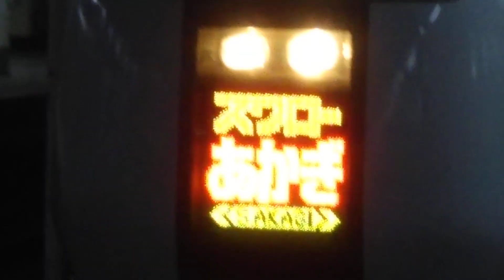【スワローあかぎ号廃止へ】JR東日本 651系1000番台 宮オオ OM205編成 7両編成 特急 スワローあかぎ1号 本庄 行 上野駅 (JU-01) 15番線を発車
車両形式 : JR東日本 651系1000番台
編成番号 : 宮オオ OM205編成
列車番号 : 4001M
種別 : 特急 スワローあかぎ1号
行先 : 本庄 行き
撮影場所 : JR上野駅 地平ホーム 14･15番線

※ コロナ対策の為マスクを着用し､
　健康万全で撮影しています｡

上野駅 (18:00発) → 本庄駅 (19:16着)

上野発 特急 スワローあかぎ1号 本庄行き

停車駅 : 赤羽・浦和・大宮・上尾・桶川・
　　　   北本・鴻巣・熊谷・深谷・本庄駅

JR上野駅 地平ホーム 15番線にて
平日の朝･夕に運行する､
特急 スワローあかぎ号を撮影しました｡

2023年3月のダイヤ改正をもって
余命宣告された高崎線系統の特急列車
から引退する651系1000番台｡

2023年3月のダイヤ改正後は､
平日の朝･夕の特急列車は､
｢特急 あかぎ｣ として運転するため､
｢スワローあかぎ｣ という名称が､
2023年3月17日をもって廃止になります｡

使用車両も651系→E257系に､
特急名称もスワローあかぎ→あかぎに､
大きく変更されるので､
｢スワロー｣ という表示が､
見れなくなるので撮り納めて来ました｡

※ 撮影時に通行人の方が多少映りますが､
   そこのところはご了承ください｡

        ～ JR東日本 651系電車について ～

651系電車は､
東日本旅客鉄道 (JR東日本) の､
交直流特急形電車である｡

常磐線の特急 ｢ひたち｣ で使われていた､
485系電車の置き換えおよび､
競合する高速バスへの対策として､
1988年 (昭和63年) から､
7両編成・4両編成がそれぞれ9編成､
計99両が川崎重工業で製造された｡
1989年 (平成元年) 3月11日の､
ダイヤ改正から営業運転を開始した｡

大きな特徴は最高速度の向上で､
滑走再粘着装置の搭載で､
130 km/hからの制動距離を､
規定の600 m以内に抑えることにより､
在来線特急列車としては初めて､
最高速度130 km/hでの､
営業運転を実現した (上野 - 日立間) ｡

速度面の向上に加え､
従来の鉄道車両とは一線を画した､
内外装が高い評価を受け､
第33回 (1990年)
鉄道友の会ブルーリボン賞を受賞した｡
JRグループの新設計車両で､
ブルーリボン賞の受賞は､
本形式が最初である｡

■ 車体

車体は高耐候性鋼板製で､
屋根と床板の一部に､
ステンレスを使用しており､
大型の連続窓が並ぶ構造となっている｡
ドアはグリーン車を除き､
片側2か所に設けられている｡

塗色はミルキーホワイトの地色に､
屋根部分をサンドグレー､
車体裾部にサンドブラウンの､
帯が入れられた｡ 当時の特急型車両とは､
大きく異なるカラーリングから､
登場時には､
｢タキシードボディのすごいヤツ｣ という､
キャッチコピーが与えられた｡

前頭部分は非貫通の高運転台で､
正面には前照灯と一体化させた｡
LED表示式のヘッドサインを､
鉄道車両では初めて採用した｡
ヘッドサインは列車愛称のほか､
行先や発車時刻など､
自由な表示が可能であり､
後部標識灯もヘッドサインと兼用している｡
LEDは3色式であるが後年一部編成は､
フルカラーLED化されたものも登場した｡

■ 車内

普通車は2+2の配置で､
シートピッチは970 mm｡
グリーン車は2+1の配置で､
シートピッチは1,160 mm｡
ともに読書灯が設けられている｡
グリーン車はオーディオと､
液晶モニタを設置し､
衛星放送受信サービスが行われていたが､
1997年 (平成9年) の放送衛星の､
更新によりサービスが不可能となったため､
屋上アンテナドームおよび､
座席液晶モニタは撤去された｡

客室の各連結面寄り上部には､
LED式車内案内表示器を設置している｡
車内自動放送装置はなく､
車内放送チャイムも新造当初は､
485系などと同様の､
鉄道唱歌オルゴールだったが､
1998年 (平成10年) 頃に現行の､
電子音チャイムに交換された｡

中間車のモハ650-100には､
在来線車両では初となる多目的室および､
車椅子対応座席が設置された｡
この部分は側扉が､
車いす対応のため拡幅されている｡

ビジネス客需要のため､
2両に1か所公衆電話を設置している｡

■ 1000番台

2014年3月15日のダイヤ改正から､
新たに185系の置き換え用として､
高崎線系統の特急 ｢スワローあかぎ｣・
｢あかぎ｣・｢草津｣ に､
投入することが発表された｡
勝田車両センターに配属されていた､
0番台の一部編成を､
大宮総合車両センターと､
郡山総合車両センターにおいて改造､
形式変更せず651系1000番台に区分され､
基本7両編成 (MT比4M3T) 6本と､
付属4両編成 (MT比2M2T) 3本の計54両が､
大宮総合車両センターに配属された｡
さらに2018年5月2日付で､
基本7両編成が1本追加され､
大宮総合車両センターに転属した｡

改造内容は､
直流区間での走行となるため､
電動車の直流化改造が実施され､
交流避雷器などの屋根上の､
交流機器の一部が撤去されたが､
車両の重量バランスなどを考慮して､
多くの交流機器は回路の分離のみ､
実施され残存されている｡ その他には､
モハ650形の屋根上に搭載されている､
パンタグラフをPS26形から､
シングルアーム型のPS33D形の交換､
側窓下にオレンジ色の帯を追加､
OM201・OM205編成を除く､
クハ651形とクハ650形の先頭に､
スノープラウの取付け､
空調装置のインバータの更新が行われた｡

■ 高崎線系統

1000番台が以下の､
定期運用に使用されている｡

・｢スワローあかぎ｣・｢あかぎ｣ の全列車

・｢草津｣ の全列車

全列車が7両編成での運転｡
｢あかぎ｣ ｢スワローあかぎ｣ は､
11両編成の列車があった｡
2015年3月14日以降､
付属編成は定期運用がなくなり､
廃車または伊豆クレイル用に改造された｡

2023年3月18日のダイヤ改正で､
E257系5500番台に置き換えられる予定｡

Wikipediaより

以上｡